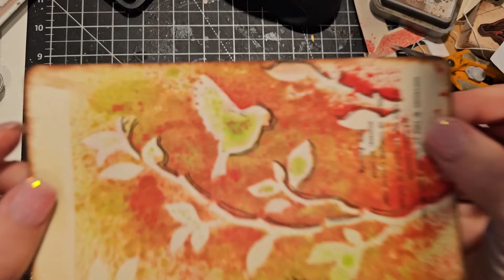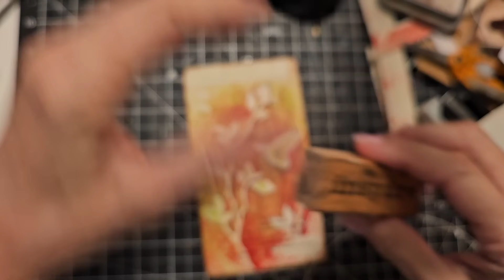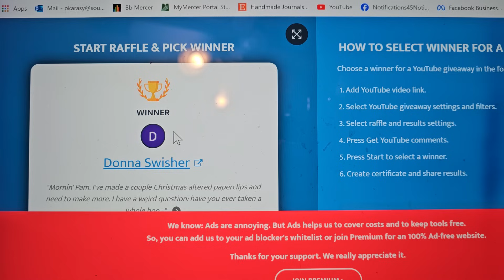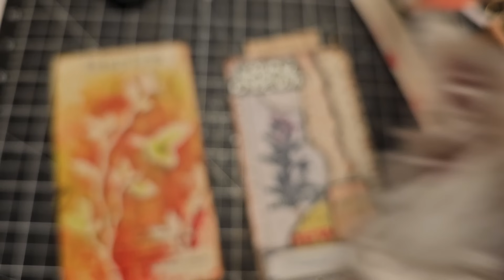JUNK JOURNAL CRAFT CHAT! EPHEMERA CONTET! COLLAGE with SCRAPS! The Paper Outpost! :)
JUNK JOURNAL CRAFT CHAT! EPHEMERA CONTET! COLLAGE with SCRAPS! The Paper Outpost! :)Beginner tips and tricks to decorating a junk journal! Lots of simple embellishment ideas to use to decorate your junk journal! Happy crafting! Pam :)

Video: Junk Journal ~ Using Up Book Pages Ep 6 Easy Drop-Down Envelopes in Junk Journals The Paper Outpost

2. Then make a list of 10 names of Digikits (just the first 2-3 words), & send me the list via Etsy Message or email the list to or simply say "Surprise me!" :)